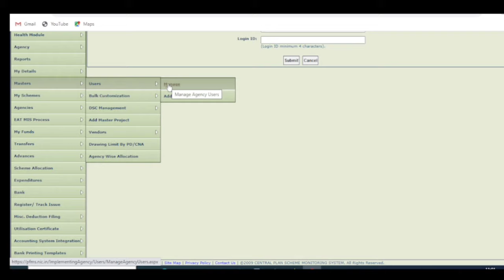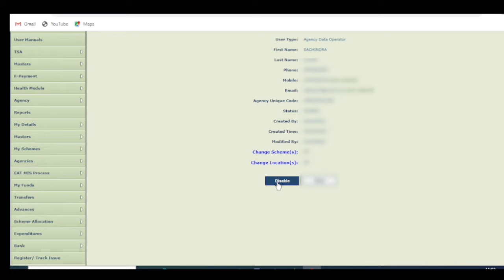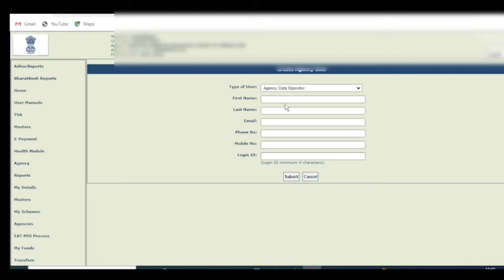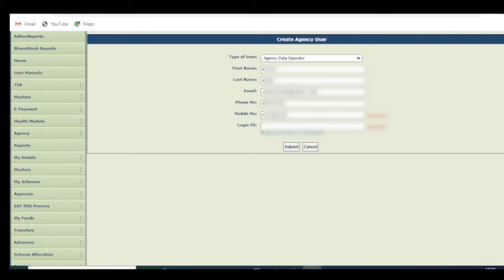How to change data operator in pfms |PFMS में अपना DO या DA बदलें| change data approver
pfms2023-24

how to create data operator in pfms
how to change data operator in pfms